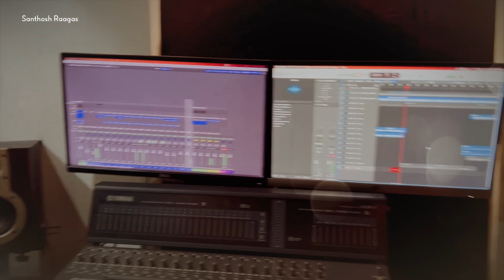UstaadBhagathSingh Title Song Lyrical, Pawan Kalyan | Harish Shankar | Fan made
Here is the full lyrical song of our latest Powerstar Pawankalyan sensation USTAAD Movie Fanmade Title Song Lyrical Video .

Here the details of Song..
USTAD BHAGATSING Title song lyrical video...
Chanti creations presents...
Singer -- Santhosh Varma
Music composer and lyrics --- Giridhar Ragolu,
Supporting Vocals -- Ishaq Ahamed & Giridhar Ragolu
DOP-- T.Jagabandhu (Sikkolu abbaayi),
Music Programmed by -- kalai.
Mixing and mastering -- Damodara rao,
Recording -- Sri vedh Studios
Lyrical video edited by: Praveen Ritzy # Akhil Kathoju

The sole rights of the audio used belongs to only and only "Chanti Creation - Santhosh Raagas" . Any unauthorized or misuse of our content may lead to serious legal proceedings.